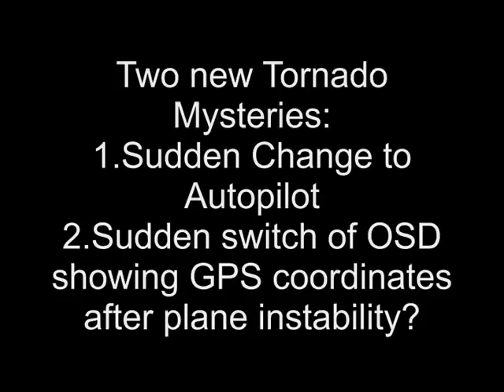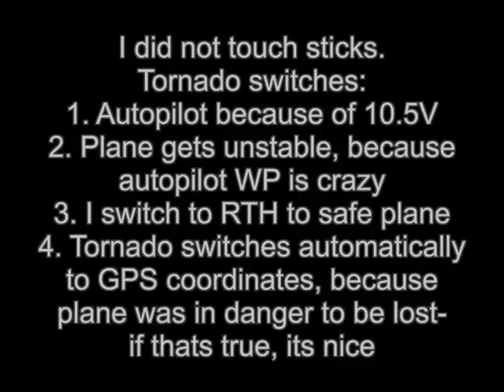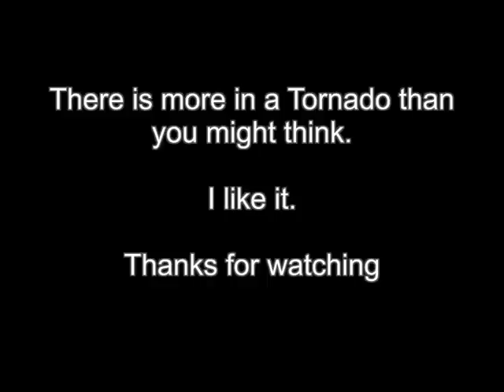Two new Tornado Mysteries-Switch to autopilot and OSD with GPS coordinates after crash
Today my Cyclops Tornado showed two new mysterious behaviours.
I was flying PA mode and everything was fine. I had programmed to switch automatically to RTH at 10.5V which could have been the case when the strange behaviour began. Close to 10.5V Tornado suddenly switched to autopilot mode. Going to RTH saved the plane but in two occasions of very unstable flight conditions, the OSD changed automatically to exhibit the GPS coordinates.
If that is a feature designed by the engineers, I congratulate them. But I , or you, need to do more tests to prove that this is always the case . I guess, we will find out.
But see yourself!

In the meanwhile it has been shown, that an automatic switch to displaymode 3 is not the case. What happened during the flight shown here is unclear.

Now I learned, that Tomislaw took care for the problem and has found a solution, see: